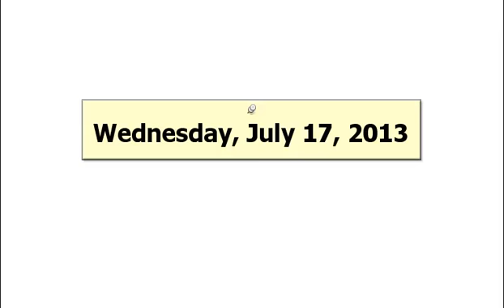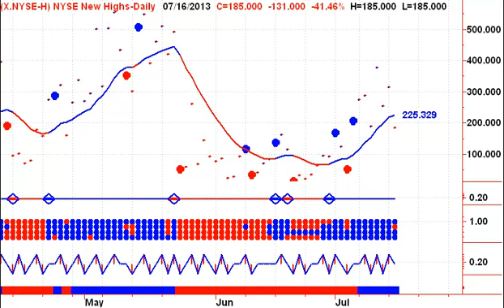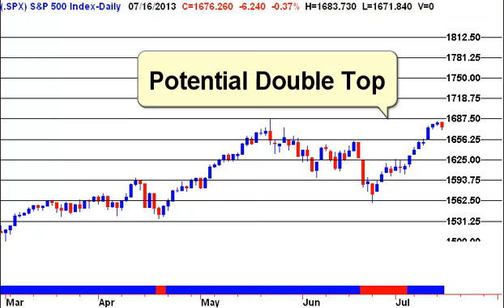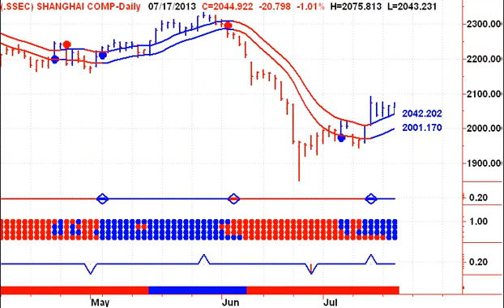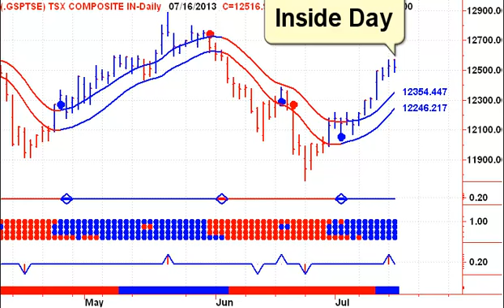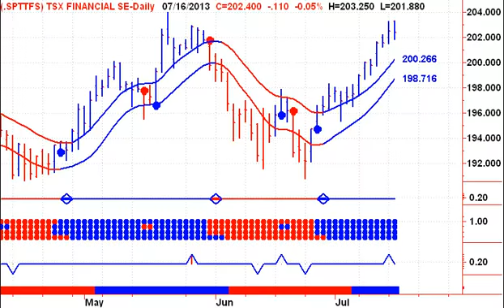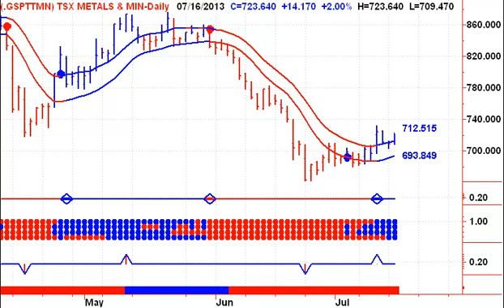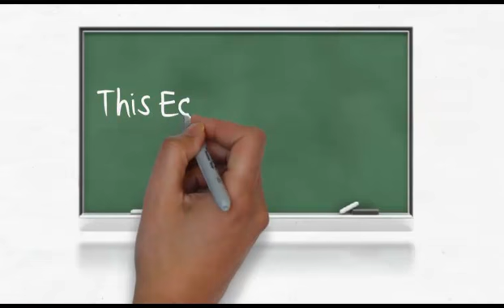Have You Taken Any Profits Yet? -20130717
Canadian Stock Market Technical Analysis - Start your trading day off on the right foot with Stephen Whiteside's Good Morning Bay Street. This free daily video newsletter focuses on the major Canadian TSX Indexes and ETF's, as well as the Canadian Dollar, Crude Oil, Natural Gas and Precious Metals including Gold and Silver.